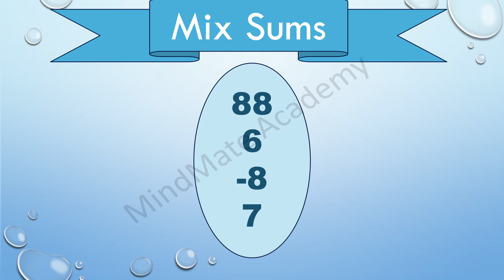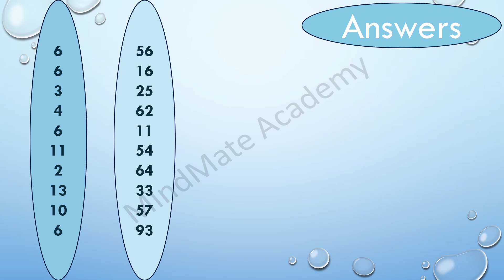(15) mix friend 20 sums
abacus mix friend visual practice sums